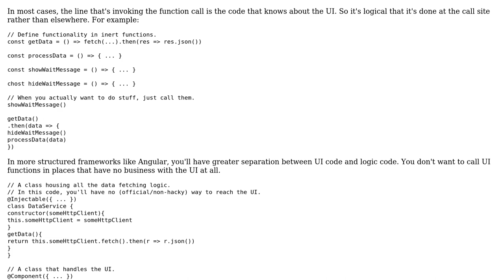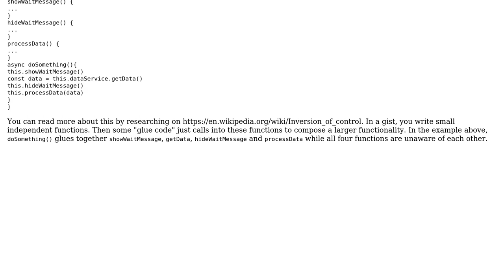Fetch API - how to perform an action once data is retrieved, but before doing anything with the...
Code Review: Fetch API - how to perform an action once data is retrieved, but before doing anything with the data?

With thanks & praise to God, and with thanks to the many people who have made this project possible! You are responsible for your own actions.